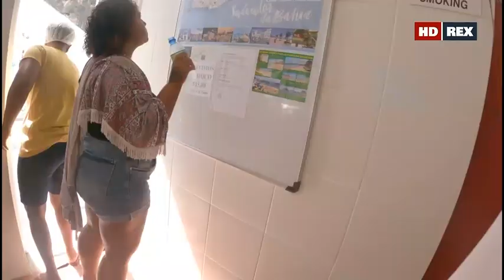HD REX. SOS. Бразилия. Сергей Шевченко. 1-2 серии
Путешественник из Иркутска Сергей Шевченко ездит по миру без денег. Очередные приключения, на этот раз - в Бразилии.